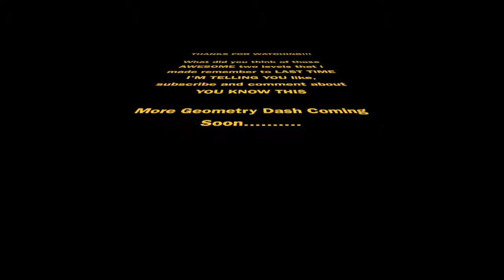Geometry Dash [Created Levels] The Big Mix 1+2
Hi guys another created level video of Geometry Dash. Enjoy!